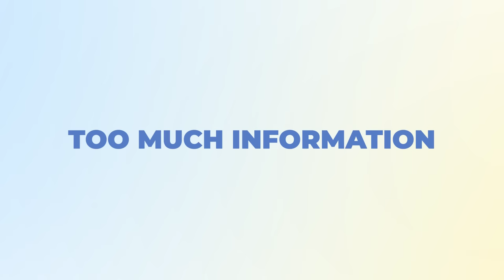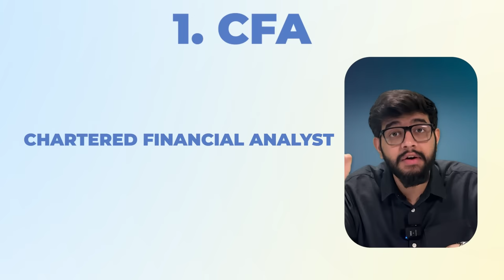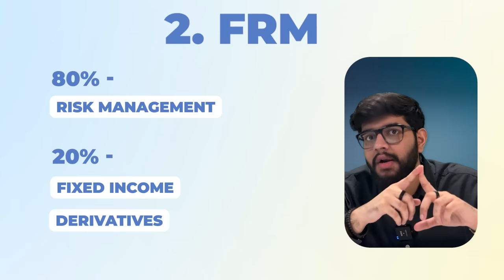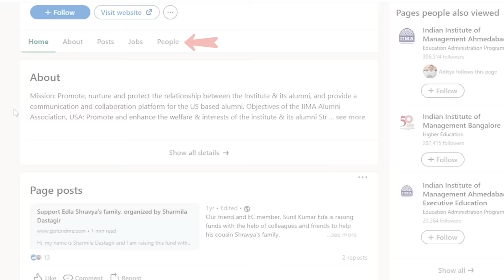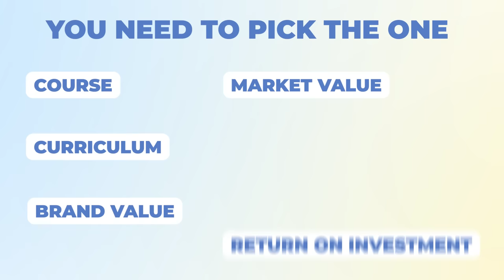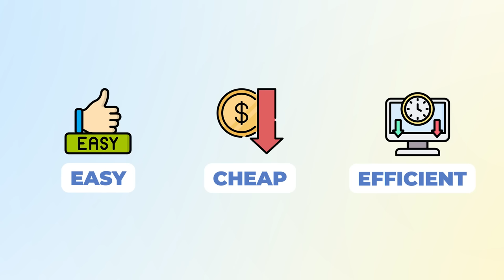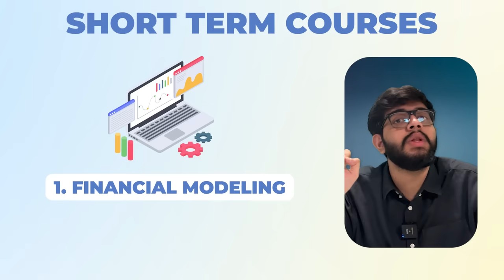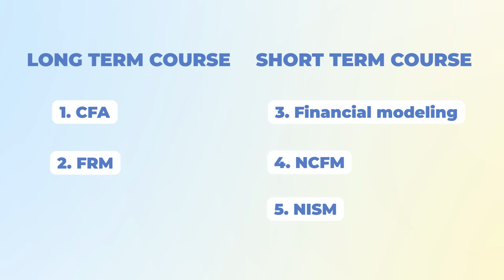5 Top Finance Courses for Jobs | Short Term Finance Courses Vs Long Term Finance Courses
If you’re confused about which finance course is best for you; and are looking for Short Term Finance Courses and Long Term Finance Courses, then these 5 Top Finance Courses for Jobs will help you make the right choice.

Through this video, you’ll explore high paying finance courses that you can do to make a career in finance. There's a plethora of short term courses as well as long term courses in finance available for anyone seeking to upskill. These finance certificate courses offer valuable knowledge and credentials in the finance field.

Whether you’re searching courses after 12th, courses after commerce, or want to know about CFA Course, FRM Course, the difference between CFA and FRM, Financial Modeling Course or finding the best finance course to do, this video will be very helpful for you to gain valuable insights.
By exploring this finance course list, you’ll find the best certificate course and several courses to do in Finance like Financial Modeling, Chartered Financial Analyst (CFA), or even some specialized courses in financial accounting and corporate finance.

Make sure to watch this video to help you decide which among these best courses you want to pursue.

In this channel we will be discussing about Career Guidance and Finance related Topics.